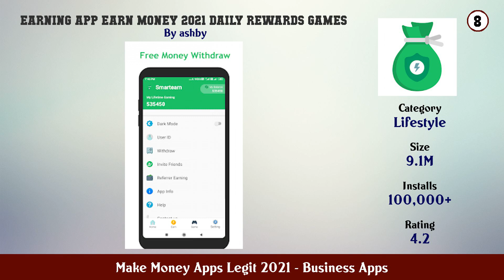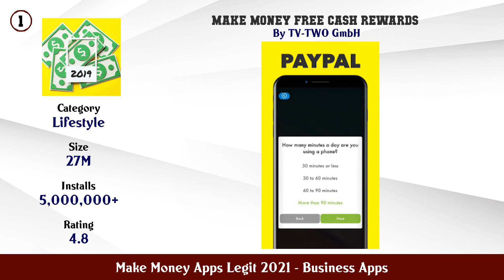Top 10 Make Money Apps Legit 2021 Android Apps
In this video we have listed Top Make Money Apps Legit 2021 Android Apps. This video is for information and reference purpose only.